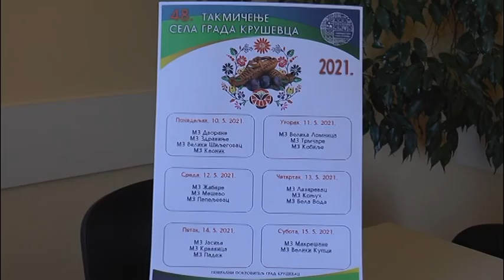POČINJE 48. PO REDU TAKMIČENJE SELA GRADA KRUŠEVCA 10.05.2021.